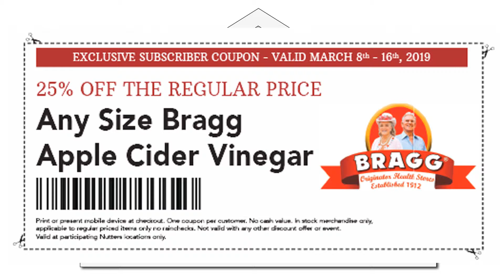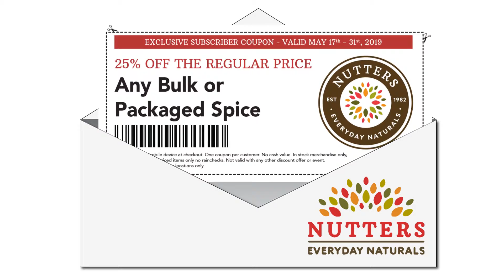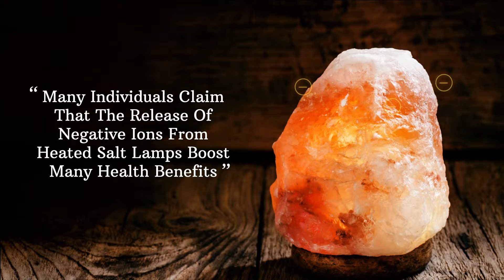Donald's Presentation 06 June 2019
Donald's Presentation